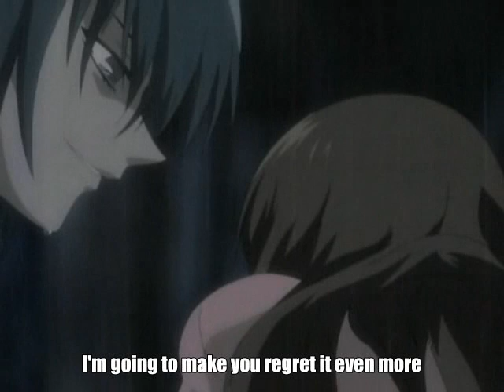Fruits Basket Ice Queen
Spoiler. If you know why this song is about Akito keep it to yourself, some people don't know.

Do not own fruits Basket or any of the music.